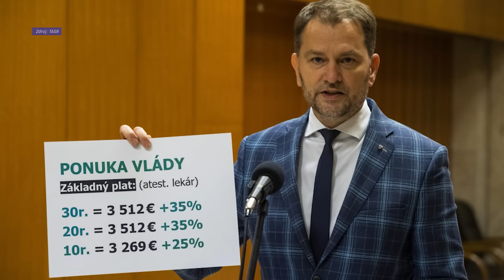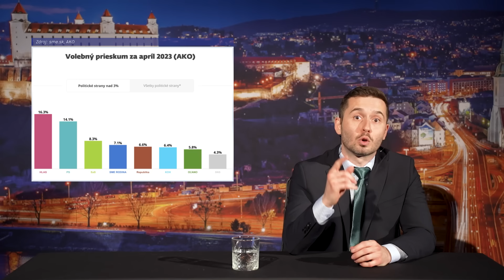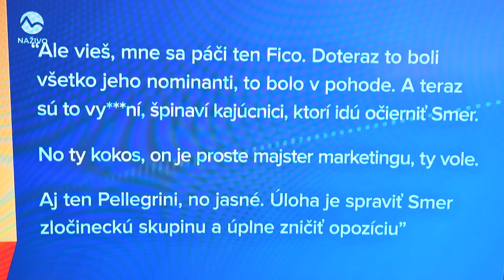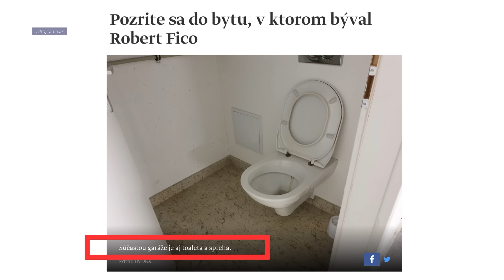👔 Ťažký týždeň: Porno, kauzy a iné zábavnosti | Aktuality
📣 Pre nejedného politika sa končí obdobie „na výslní“.
Čepček navrhuje, aby sme nepozerali porno, Smer vedie v prieskumoch, Kažimír je neprávoplatne odsúdený a veľké kauzy sa pomaly hýbu dopredu.

Pozrite si záznam zo živého nakrúcania Ťažkého týždňa v Košiciach.